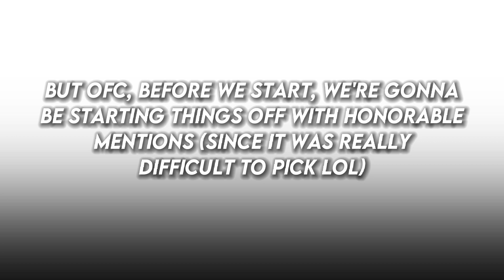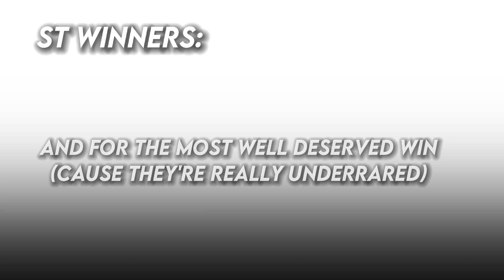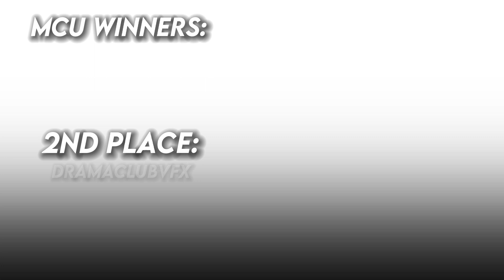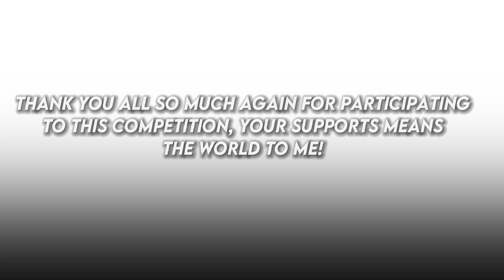Edit Comp Winners!